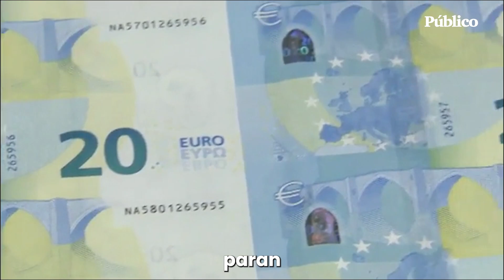Estas son las cuatro grandes reformas económicas de SUMAR y Yolanda Díaz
La vicepresidenta del Gobierno propone, de cara al 23J, un impuesto permanente a las grandes fortunas y una gran reforma del impuesto de sociedades, implicar a los agentes sociales en el control de la inflación, un Consejo de la Productividad y democratizar el ámbito empresarial.

Imagen de la ilustración: Jesús Hellín / Europa Press.